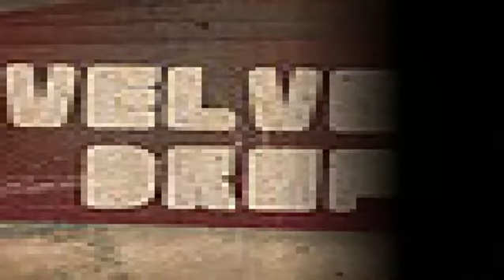Tet101 Blog Pic